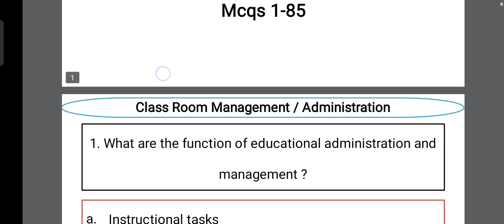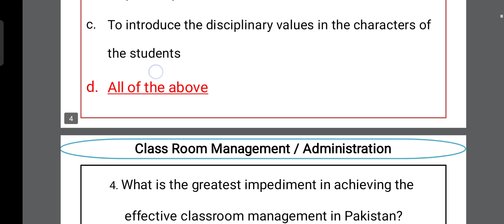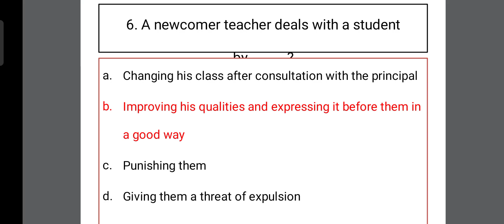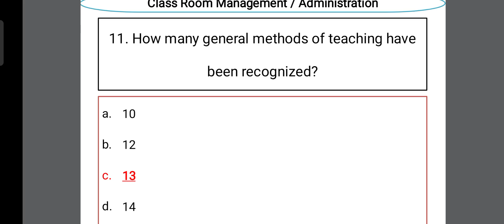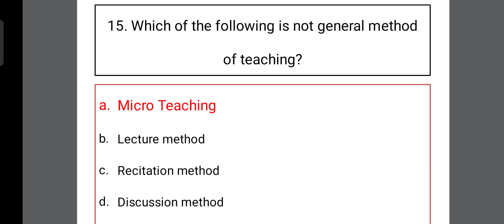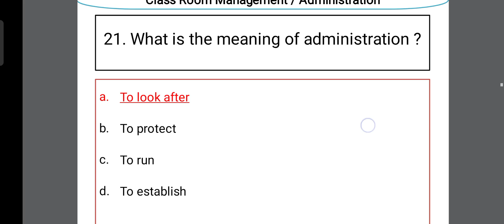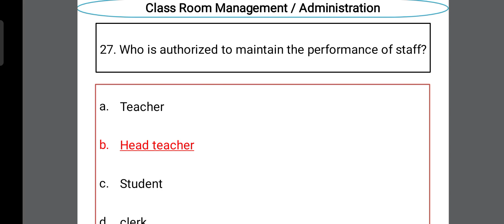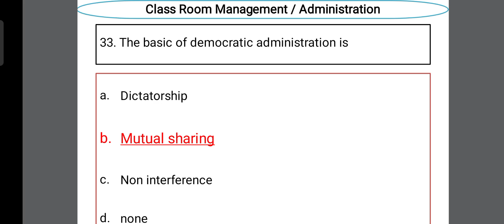Class Room Management and Administration Mcqs for School Leader test || important McQ school leader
How to get more mark's in PST test || how to get good marks in school leader test|| pst Kohat Bunair.
Well Come To YouTube Channel Education Point. For Any Type Of Educational Information Visit This Channel.
Test Preparation, Past Solved Papers, Syllabus.
FPSC, KPPSC, NTS, ETEA, PTS, FTS, AND ARMY, NEVY TEST PREPAPRATION
HERE IS LIST OF SOME VIDEOS YOU CAN WATCH
2. Leadership and Management Skills MCQS || part 04 || mcqs 118-146 || school leader test McQ 2022 etea
3. Leadership And Management Skills || Part 02 || School Leader test (Bps 16) | etea school leader MCQS
6. Intelligent quotient mcqs || Part # 01|| school leader jobs 2022 || important mix of IQ || Etea 2022
7. Etea re-totalling method 2 June 2022 || rechcecking process for etea CT pst || CT pst retotaling
9. Pst Bannu division and karak district test || complete 100 mcqs part 3 || Bannu division pst 2022

solved test
NTS
Kppsc
Fppsc
PTS
etea
China Scholarship
school leader test preparation
important mcqs for all tests
Tutor. PhD scholar in southeast university Nanjing